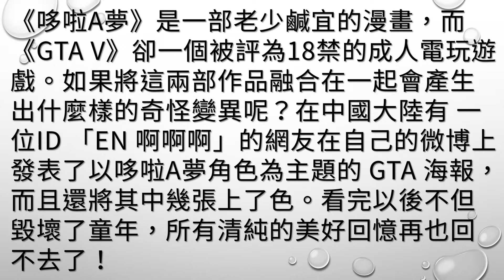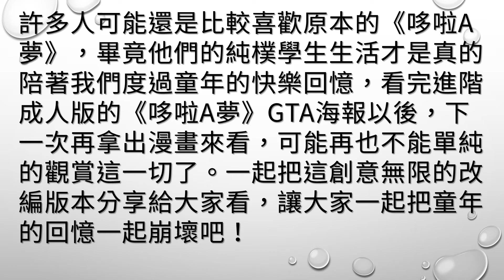當《哆啦A夢》遇上了《俠盜獵車手》的風格後，看到靜香火辣的打扮…我的童年立刻瞬間崩壞！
《哆啦A夢》是一部老少鹹宜的漫畫，而《GTA V》卻一個被評為18禁的成人電玩遊戲。如果將這兩部作品融合在一起會產生出什麼樣的奇怪變異呢？在中國大陸有 一位ID 「EN 啊啊啊」的網友在自己的微博上發表了以哆啦A夢角色為主題的 GTA 海報，而且還將其中幾張上了色。看完以後不但毀壞了童年，所有清純的美好回憶再也回不去了！